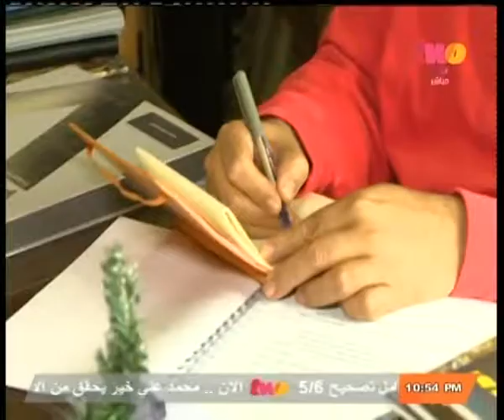مساء_الخير | الحلقة الكاملة | 17- فبراير- 2014 | محمود_محي نجم ستار أكاديمي ضيف